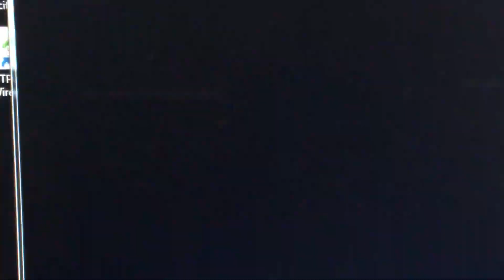Mugen request Godzilla vs Barney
Well a request is done by Gustavo springer